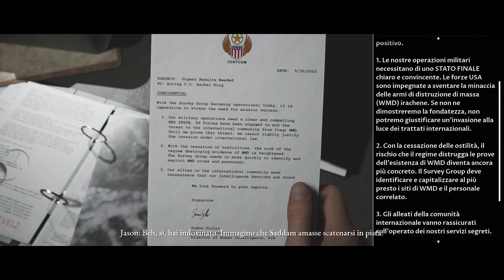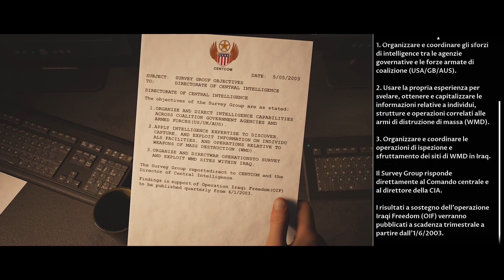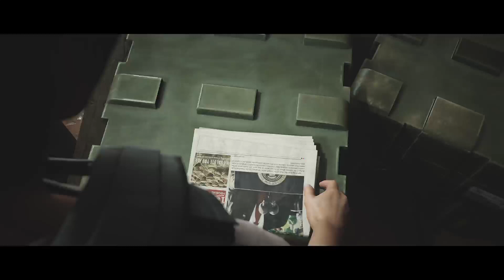The Dark Pictures Anthology House Of Ashes Gameplay Ita hd Base operativa Iraq parte 2